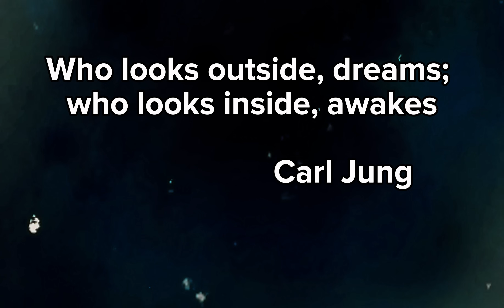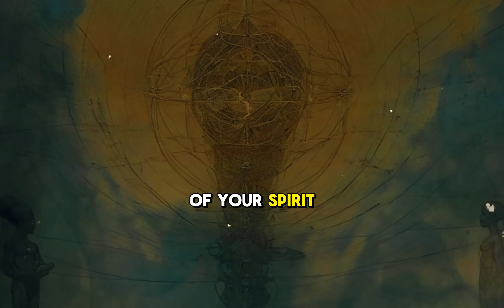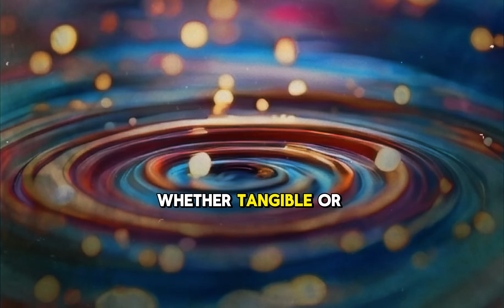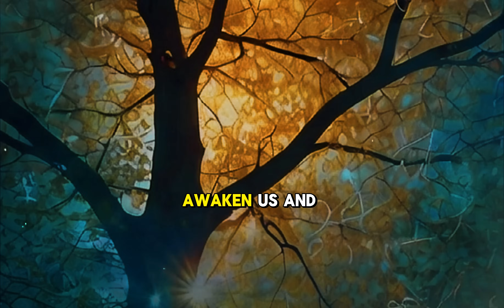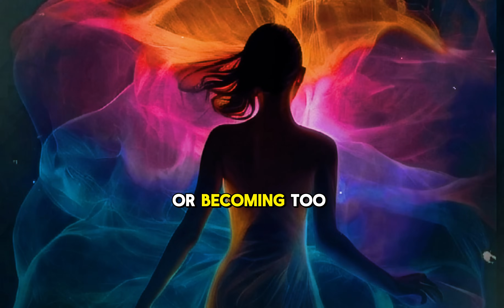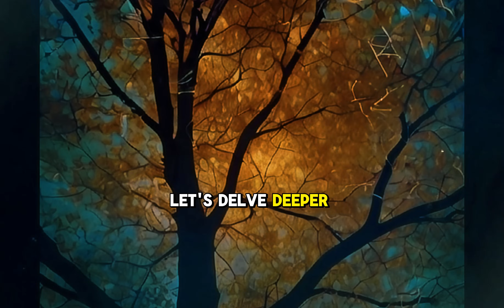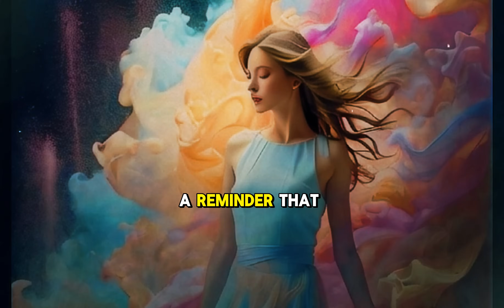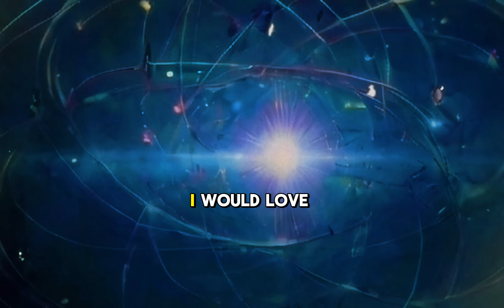Quantum Sync - What You Seek is Seeking YoU - this is how it works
What You Seek is Seeking You?
Quantum Realities is an intriguing investigation that puts forth the idea that our thoughts, emotions, and convictions shape our perception of the world. Immerse yourself in the enigmatic world of synchronicities in our newest video, as we delve into Carl Jung's profound observations. The notion of a reactive universe and the concept that our individual realities reflect our inner selves are both explored. Uncover how the universe collaborates to manifest your desires into your actuality. As per the Quantum Mindset, anything we can conceive is within the realm of possibility.